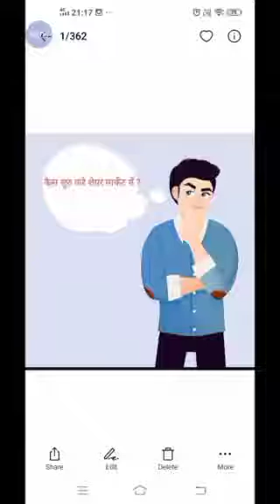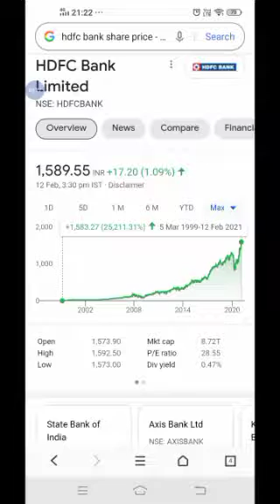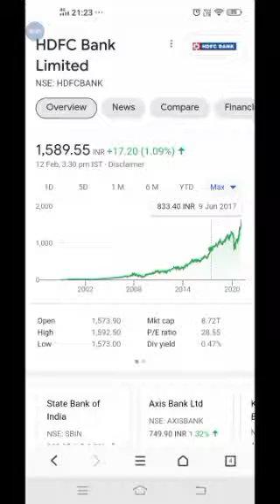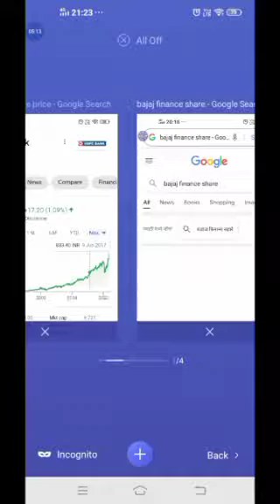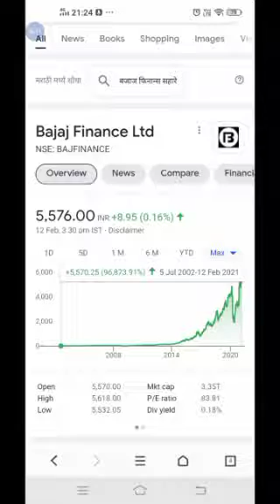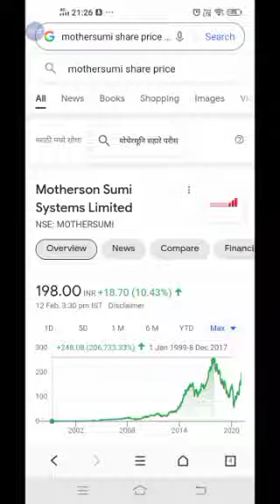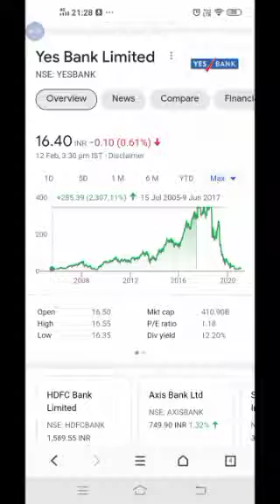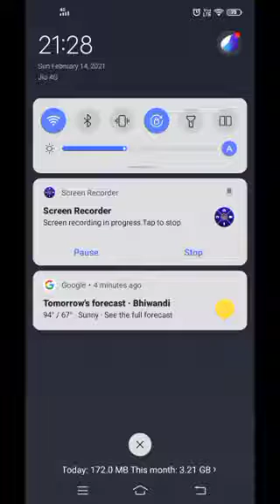share market for beginners । what is share market for beginners । how to start share market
share market for beginners । what is share market for beginners । how to start share market . Learn